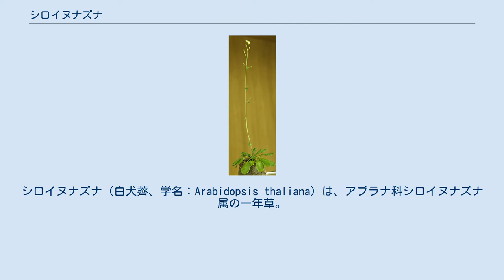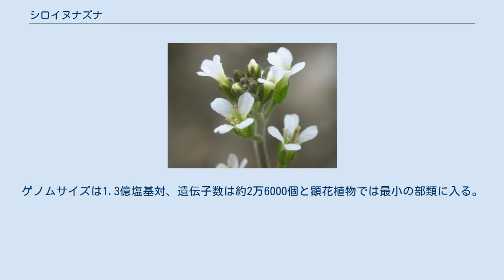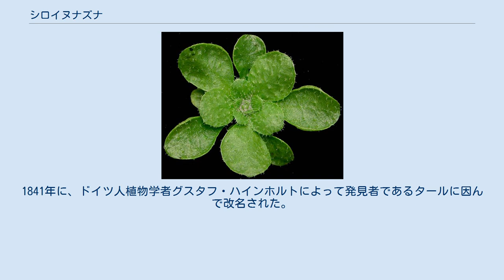シロイヌナズナ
シロイヌナズナ（白犬薺、学名：Arabidopsis thaliana）は、アブラナ科シロイヌナズナ属の一年草。
植物のモデル生物として有名。
 ユーラシア大陸から北アフリカ大陸原産の越年草である。
日本においては帰化植物で、北海道から九州の海岸や低地の草地に分布する。
生活型はロゼット型で、花茎は高さ10-30cmに達する。
長日植物で花期は4-6月。
茎頂に総状花序を出し、花は白色で花弁を4枚持ち、多数つく。
大抵は自家受粉によって種子をつくり、長角果の果実をつける。
発芽から種が付くまで1〜2か月と短い。
葉や茎には毛があり、ロゼット葉は2-5cmほど、茎葉は2cm前後の長楕円形である。
 2000年12月に植物としては初めて全ゲノム解読が終了した。
ゲノムサイズは1.3億塩基対、遺伝子数は約2万6000個と顕花植物では最小の部類に入る。
染色体は5対である。
 ゲノムサイズが小さいこと、一世代が約2ヶ月と短いこと、室内で容易に栽培できること、多数の種子がとれること、自家不和合性を持たないこと、形質転換が容易であることなど、モデル生物としての利点を多く備えているため、研究材料として利用しやすい。
多くの変異系統が維持されており、日本国内では理化学研究所バイオリソースセンターやかずさDNA研究所などで、cDNA情報の公開、変異株の収集・維持・配布を行っている。
 国際宇宙ステーションでも生育実験を目的として栽培されていたが、給水設備の不調により、2008年6月、スペースシャトル・ディスカバリーにて地球に持ち帰られることになった。
 シロイヌナズナは1577年に、ドイツテューリンゲン州ノルトハウゼンの医師ヨハネス・タール（Johannes Thal、1542年 - 1583年）によってハルツ山地で初めて発見され、Pilosella siliquosaと命名された。
1841年に、ドイツ人植物学者グスタフ・ハインホルトによって発見者であるタールに因んで改名された。
属名のArabidopsisは、ギリシア語で「Arabisに似ている」を意味する。
 シロイヌナズナ（植物体全体像） ^ a b NPO法人 自然観察大学『子どもと一緒に見つける 草花さんぽ図鑑』永岡書店、2019年、20頁。